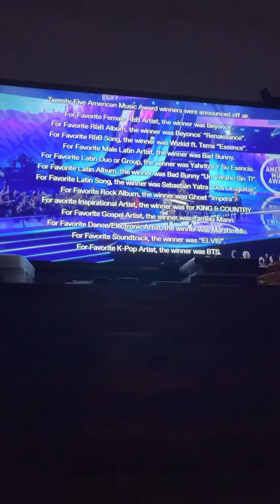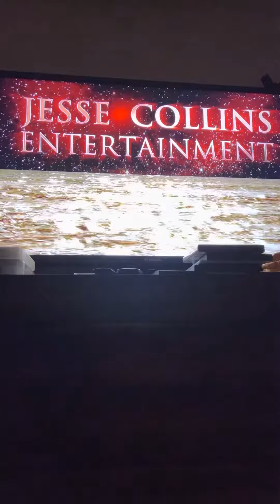American Music Awards End Credits ￼